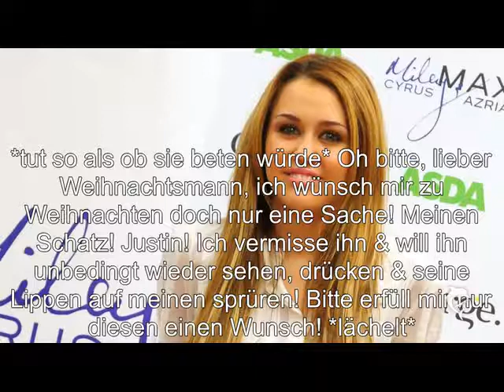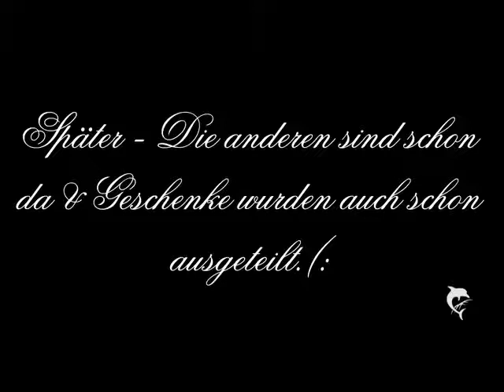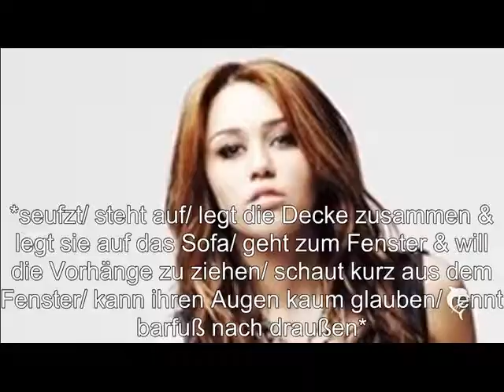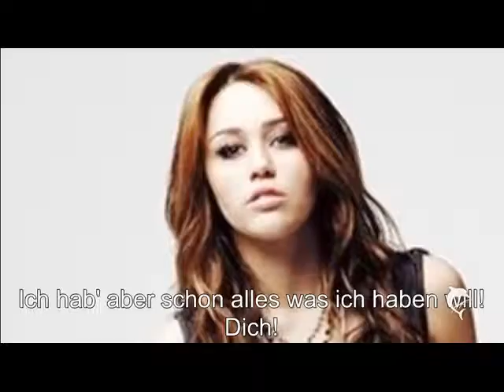All I Want For Christmas Is You - Christmas One-Shot - Juley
Hoffe er hat euch gefallen?(: